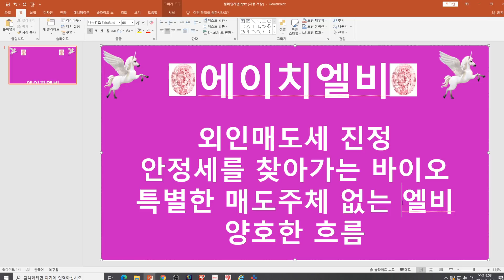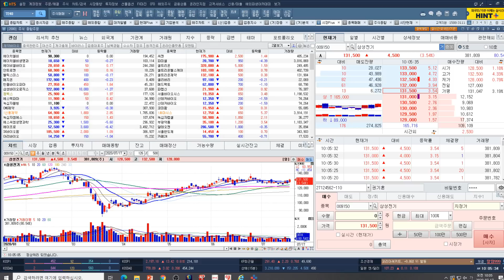[주식투자]에이치엘비(외인매도세 진정 안정세를 찾아가는 바이오/특별한 매도주체 없는 엘비/양호한 흐름)